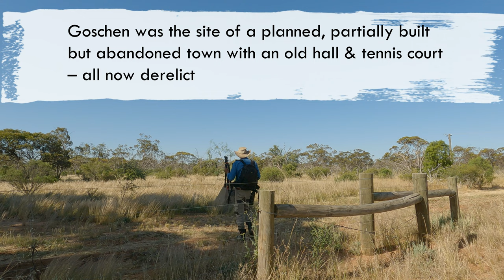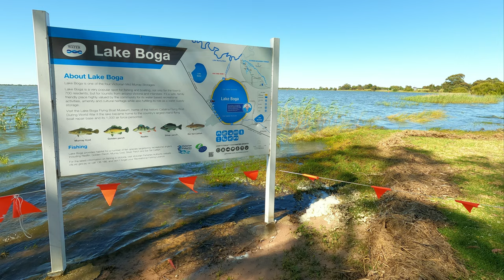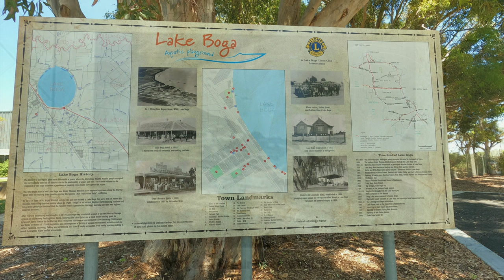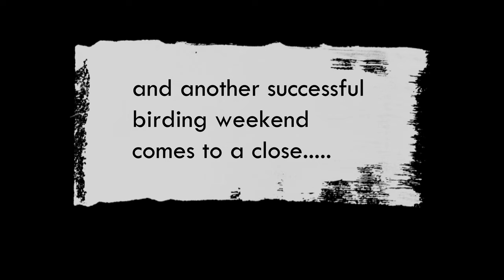is this the best BIRD WATCHING reserve in Victoria?? (GOSCHEN Victoria Australia)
DECEMBER 2022
This week we take you to a fascinating part of Victoria, 4 hours north west of Melbourne.  Lake Boga & Goschen Bushland Reserve.

After a failed attempt on our last Mallee trip home, we were pleasantly surprised on this trip to see so many birds and, even better, to not be eaten by giant mosquitoes!!

Goschen is a very well known birding location in Victoria as many species of birds are attracted to the vegetation.  It also has a really interesting history as it was the location of a planned town but it never went ahead (even though a hall & tennis court remain on the property.

Lake Boga turned out to be a really pleasant surprise too!  After all the rain this year, the lake was very high (still flooding on the sides of roads in some areas).  And this town also has a really amazing history!  During World War II, the town & lake were used as a top secret location to service Australian & US "flying boats".

Birds we saw on this trip were:
* Hooded Robin
* White-browed Woodswallow
* Masked Woodswallow
* Purple-backed Fairywren
* White-winged Triller
* White-breasted Woodswallow
* Rainbow Bee-eater
* Rufous Songlark
* Red-rumped Parrot
* Welcome Swallow
* Singing Honeyeater

Music from Uppbeat (free for Creators!)

Maps - Microsoft Bing